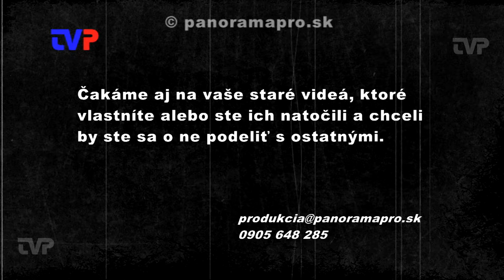Peter Lipa v Lucerne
Záznam z koncertu v roku 2009. Peter Lipa so svojou skupinou vystúpil v cukrárni Lucerna v Žarnovici.